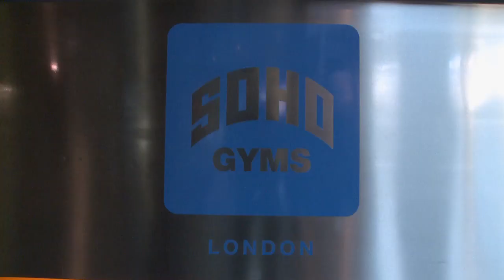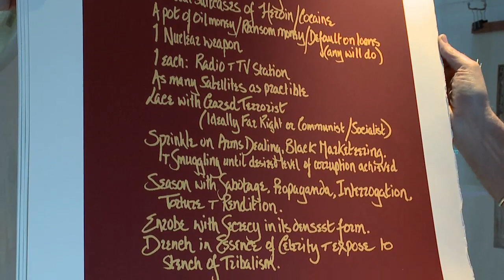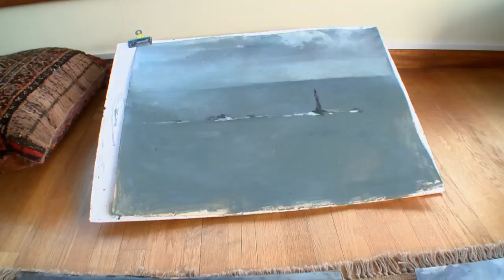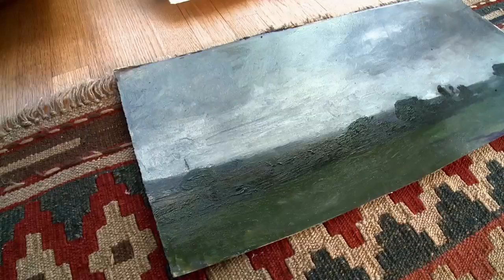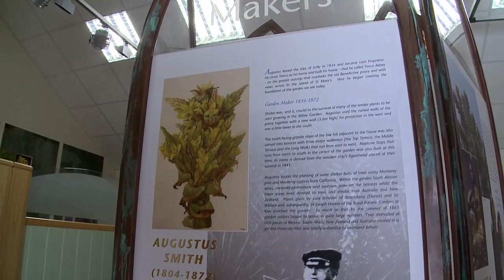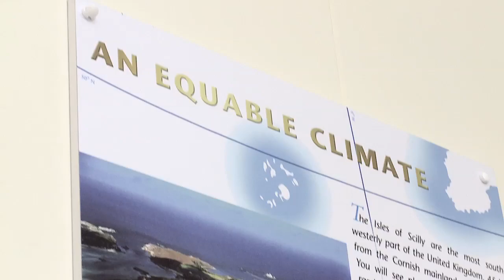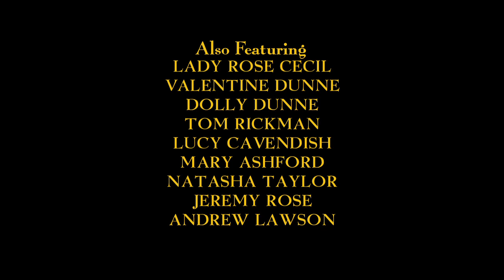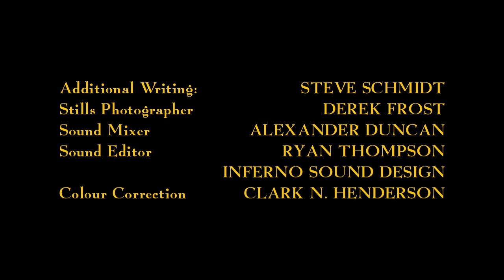Chasing Spring Episode 1- Derek Frost & Jeremy Norman